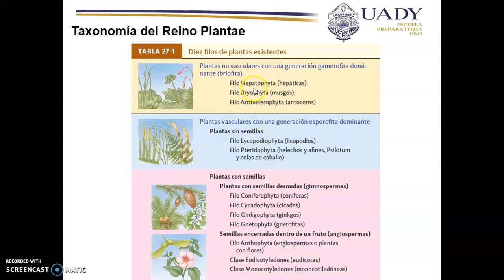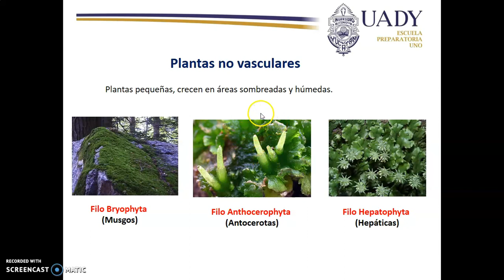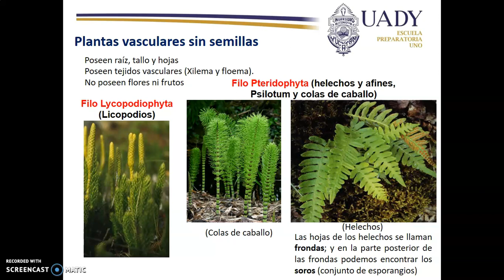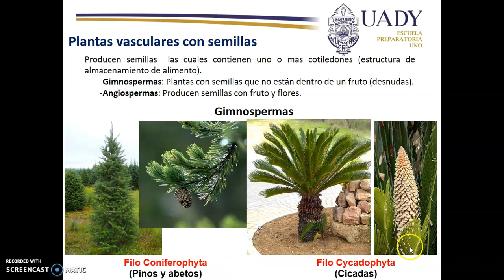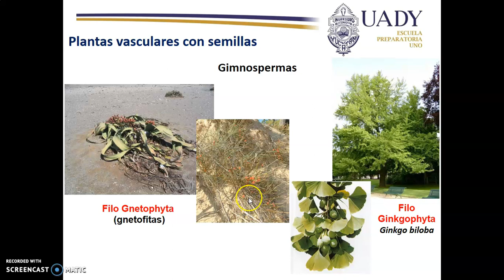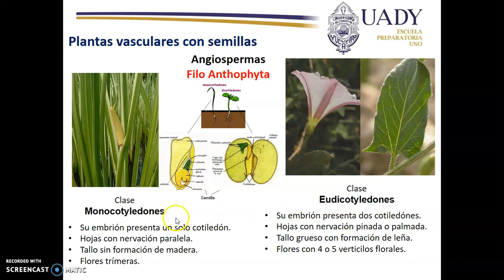Clasificación taxonómica del Reino Plantae